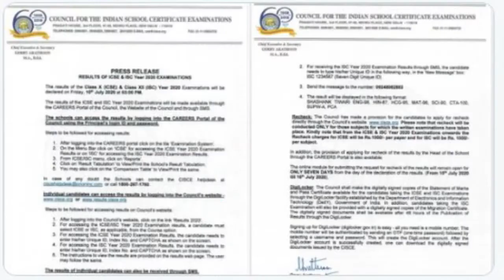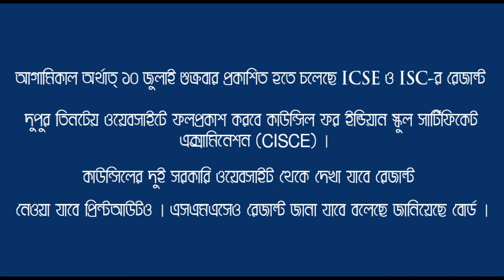ICSE/ISC board 2020 Result out | CISCE Result 2020 | how to check online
আজ প্রকাশিত হবে ICSE ও ISC-র রেজাল্ট 🔥, দেখে নিন কীভাবে জানবেন নিজের ফলাফল 💻

আজ অর্থাত্ ১০ জুলাই শুক্রবার প্রকাশিত হতে চলেছে ICSE ও ISC-র রেজাল্ট । দুপুর তিনটেয় ওয়েবসাইটে ফলপ্রকাশ করবে কাউন্সিল ফর ইন্ডিয়ান স্কুল সার্টিফিকেট এক্সামিনেশন (CISCE) । কাউন্সিলের দুই সরকারি ওয়েবসাইট থেকে দেখা যাবে রেজাল্ট । নেওয়া যাবে প্রিন্টআউটও । এসএমএসেও রেজাল্ট জানা যাবে বলেছে জানিয়েছে বোর্ড ।
করোনা আবহে এবার পড়ুয়াদের জন্য Digitalize মার্কশিটের ব্যবস্থা করেছে বোর্ড । রেজাল্ট দেখতে পাওয়া যাবে এবং সাইটে । লগ ইন করার পর ISC না ICSE'এর ফলাফল জানতে চান, তা নির্দিষ্ট করে পরীক্ষার্থীর ইউনিক আইডি (Unique ID), ইনডেক্স নম্বর (Index No.) দিলেই রেজাল্ট স্ক্রিনে চলে আসবে ।
এসএমএসে রেজাল্ট পেতে হলে ফোনের মেসেজ বক্সে গিযে ICSE বা ISC লিখে একটা স্পেস দিয়ে নিজের 7 ডিজিট আইডি নম্বর লিখে মেসেজটি পাঠিয়ে দিতে হবে 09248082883 নম্বরে ।
বিস্তারিত তথ্য দিয়ে বিজ্ঞপ্তি জারি করেছেন কাউন্সিলের চিফ এক্সিকিউটিভ সেক্রেটারি জেরি অ্যারাথুন। ফলাফল পুনর্বিবেচনার আবেদনের জন্য সাতদিন সময় দেওয়া হয়েছে। শুক্রবার ফলপ্রকাশের পরই আবেদন করা যাবে ওয়েবসাইটে।
করোনা সংক্রমণের কারণে মার্চের ২৫ তারিখ মাঝপথেই বন্ধ হযে যায় চলতি বছরের আইসিএসই বোর্ডের দশম এবং দ্বাদশ শ্রেণির পরীক্ষা । পরীক্ষার জন্য পরে নতুন তারিখ ঘোষণা করেও সংক্রমণের বেড়ে চলার হার দেখে তা বাতিল করে আইসিএসই বোর্ড । তবে না হওয়া পরীক্ষা গুলির মূল্যায়ন কীভাবে হবে তা নিয়ে আদালতের দ্বারস্থ হয় কাউন্সিল । শেষে বিশেষজ্ঞদের মতামত নিয়ে সুপ্রিম কোর্টে মূল্যায়ন পদ্ধতি জানায় বোর্ড ।
বোর্ডের তরফে নির্দেশিকায় জানানো হয়-

১) আইসিএসই বাকি বিষয়গুলির মূল্যায়নের জন্য ছাত্রছাত্রীরা এখনও পর্যন্ত যে বিষয়গুলির পরীক্ষা দিয়েছে তার মধ্য থেকে সব থেকে তিনটি বিষয়ের প্রাপ্ত নম্বরকে যোগ করা হবে। যোগ করে তার গড় নম্বর এবং সেই বিষয়গুলিতে ইন্টার্নাল অ্যাসেসমেন্টে যে নম্বর পেয়েছে পড়ুয়ারা তার গড় নম্বর মিলিয়ে ওই বিষয়ের নম্বর দেওয়া হবে।

২) আইএসসি দ্বাদশ শ্রেণির পরীক্ষার বাকি বিষয়গুলো ক্ষেত্রে মূল্যায়ন করা হবে এখনও পর্যন্ত ছাত্রছাত্রীরা যে বিষয়গুলির পরীক্ষা দিয়েছে তার মধ্য থেকে সবথেকে বেশি নম্বর পাওয়া তিনটি বিষয়ের নম্বর যোগ করে তার গড় নম্বর। সেই সঙ্গে ওই বিষয়ের প্রজেক্ট এবং প্র্যাকটিক্যাল ওয়ার্কে যে নম্বর পাবে পড়ুয়ারা তার গড় নম্বর যোগ করে ওই বাকি বিষয়ের নম্বর দেওয়া হবে।
আগেই কাউন্সিল আদালতে জানিয়েছিল ১৫ জুলাই এর মধ্যেই তারা আই সি এস ই (ICSC ) ও আই এস সির (ISC) ফল প্রকাশ করবে। তার আগেই ১০ জুলাই অর্থাত্ আগামিকালই রেজাল্ট ঘোষণা করতে চলেছে কাউন্সিল ।

🔥SMS: ICSE/ISC[Unique ID] sent to 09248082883

Hi guys.
This is our small endeavor to Give information on Educational News Update in the very easiest way. By this video, you can understand the very easiest way and that's why we named it " EasytoPhysics".But Why "Physics” Because we Have Another Segment To learn Physics Chapter Of class V To XII. For this reason, some of the students are unable to go private tuition, and apart from school, they don't get any support in their study. This video also gives them an opportunity to do their best.